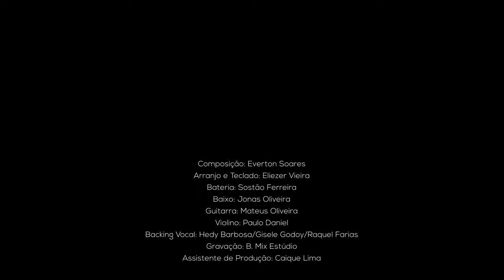Everton Soares - Deus da Solução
Produção Musical Maestro - Eliezer Vieira